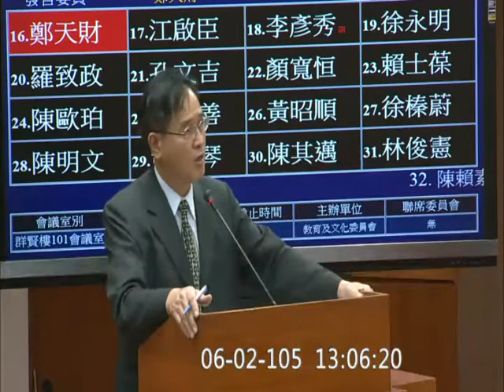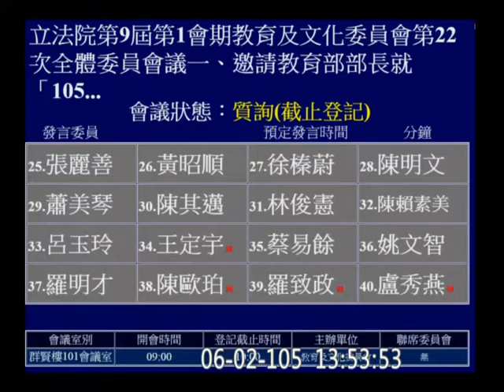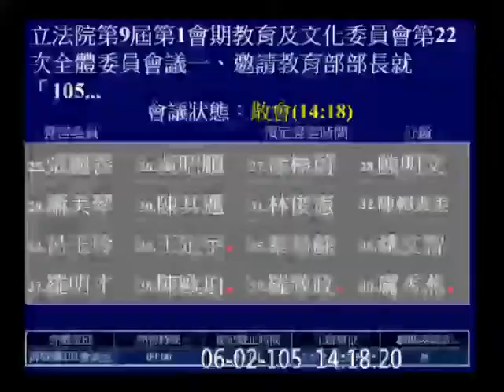20160602 陳其邁 尤美女 王定宇 施義芳 教育部長 潘文忠 教育文化 大學學雜費調整 校園民主與性別平等 女宿門禁 PM 【立法院演哪齣？】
一、邀請教育部部長就「105學年度大學學雜費調整」列席專題報告，並備質詢。二、邀請教育部部長就「校園民主與性別平等」列席專題報告，並備質詢。